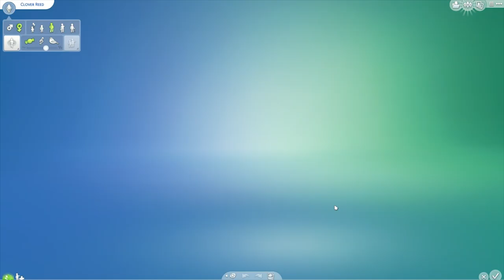Let's Play The Sims 4 — Outdoors — Part 2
Hope you guys are liking the channel's new look and thumbnails!
In this part we introduce new characters to the LP from your creations!